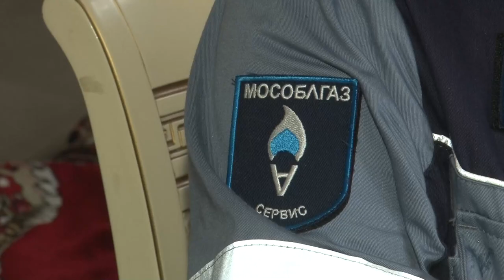Заключение договора с «Мособлгаз»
Сотрудники «Мособлгаза» выезжают к собственникам газифицированных домов, которые не подписали договор на обслуживание оборудования. Для оформления документов специалисты посетили абонента в деревне Чапаевка.